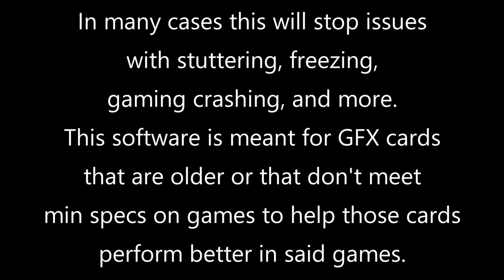Disable GAME MODE: It's RUINING Your FPS with Newer GPU's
🔩The GRIND Never Ends🔩

If you didn't know or wonder why my aim is typically crap in battle royale's is because I suffer from a condition called essentialtremor (Essential Tremor). People are affected differently by this disorder so some don't have it in their hands, like I do. While I do take meds for it and they help tremendously with the heavy shaking I used to have, it's not a perfect solution. Hopefully, someone read this little tidbit and learned something not just about me, but as a whole.

It's pretty rare, in fact, only 5% of people have it in the USA and only 1% total worldwide. It is a neurologic disorder that can be caused by head injuries or neck/upper spine injuries. ET causes involuntary, rhythmic movements of a body part in motion, usually in the hands and arms. However, it can also affect the head, voice, chin, trunk, and legs.

Mine started in my mid 20's and has just gotten worse over time with aging. Eventually I will have to stop playing BR's when the medication can't control it anymore. But for now I'm going to marshal onwards and keep  doing it as long as I can.

AMD Ryzen 9 5950X
G.Skill Trident Z Neo 64GB 3600Mhz CL-16
ACER Predator 4TB Gen4 M.2-2280 NVME
ASUS ROG Strix GeForce RTX 4090 24GB OC GPU
Shure SM7B Mic (BEST STREAMER/CREATOR MIC PERIOD)
Turtle Beach Stealth Pro PC/PlayStation Wireless Headphones